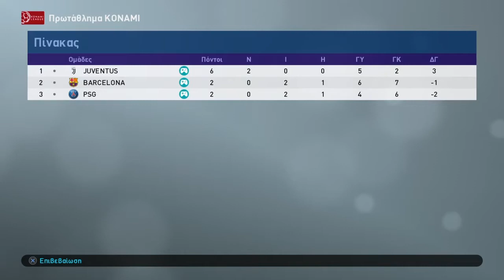Pes 2019 Summer Super Cup Highlights Phase 1 Part 2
Pes 2019 Summer Super Cup 1st Tournament last part. Akis vs Hlias vs George, enjoy!